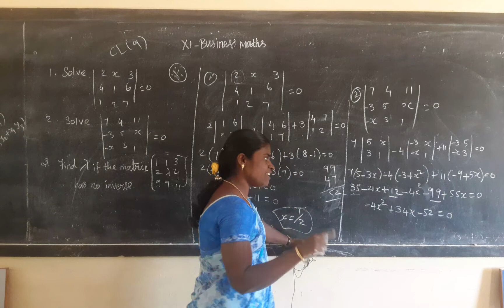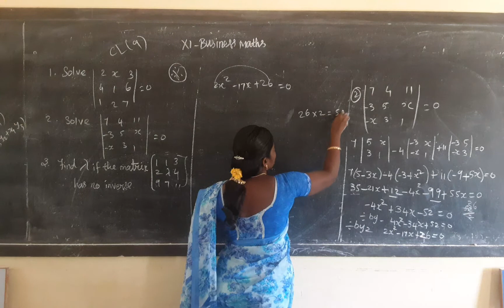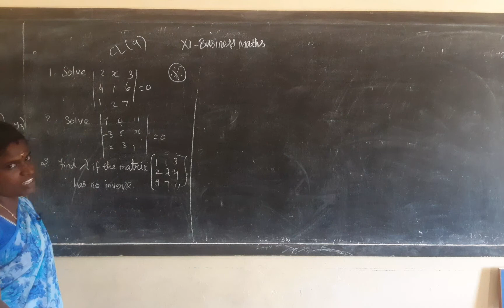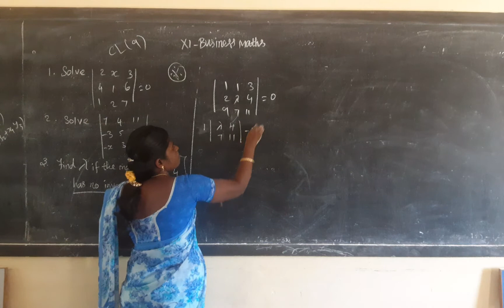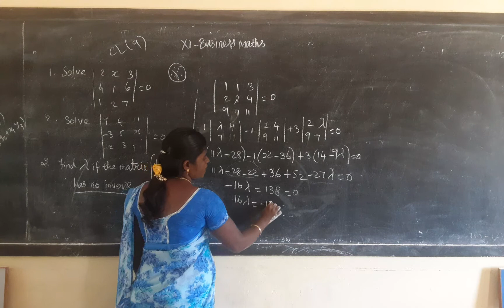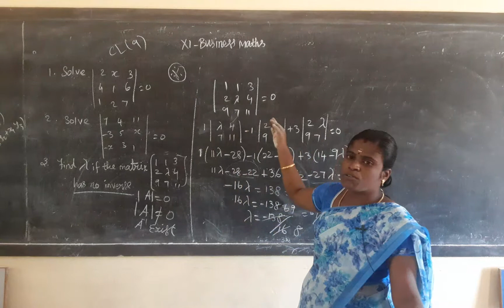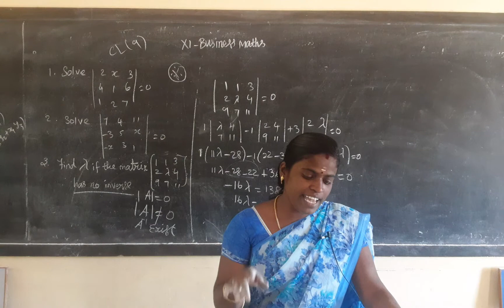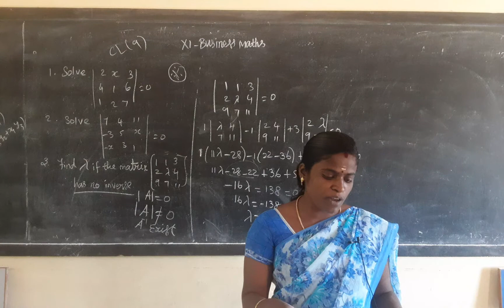XI Business Maths(CL9)